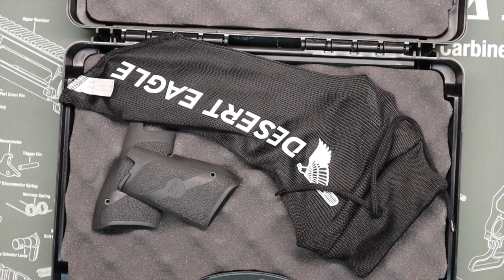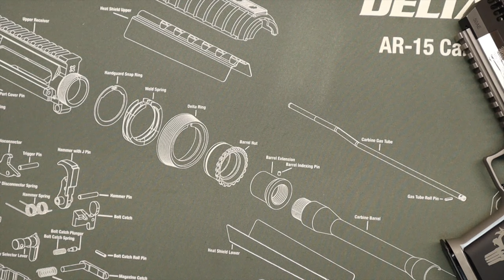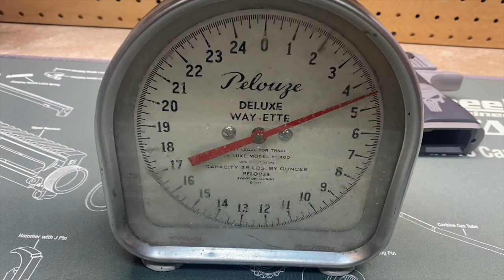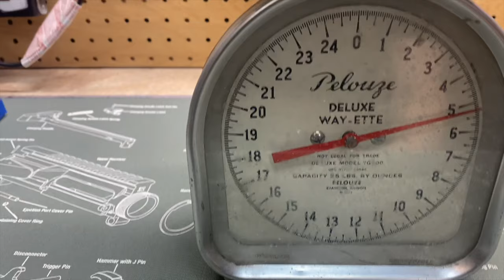DESERT EAGLE .50 AE LA PISTOLA MAS EMBLEMATICA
LA PISTOLA MAS RECONOCIDA SOLO DE VERLA Y MAS POPULAR EN VIDEO JUEGOS